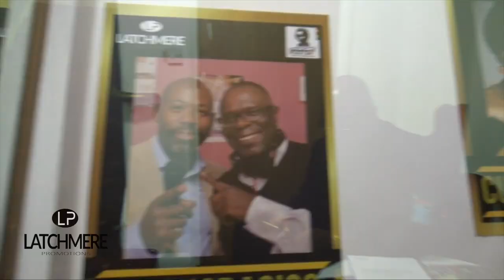Up Close and Personal Black Tie Dinner Show & Dance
Latchmere Promotions in conjunction with Roots FM
Presents

The Relaunch of Latchmere Events

Venue
The Classic Banqueting Suite 28 Upper Tooting London

Up Close and Personal Our Second Black tie dinner, show and dance
A relaxing evening filled with good music and entertainment

Food prepared By Carl Benjamin International Cuisine Chef

Headline Richie Davis
Richie Davis is an Established Singer/Songwriter, Musician and Producer of some of the finest reggae music releases in the UK.

Curtis Walker Comedian
Curtis’ hugely appealing style and seemingly effortless talent have ensured him winning over audiences as one of the Country’s leading stand-ups and actors.

Chardel Rhoden
Chardel Rhoden has an outstanding talent for singing, song/writing and performance
Chardel is not a wannabe she is a true award winner. It has taken many years of hard work and dedication to get her to this point, winning the very first Reggae Star Factor in 2014. She is a multi-instrumentalist who plays the guitar, bass, piano, clarinet.

Chemina Dixon
Sheffield based Jamaican Chemina Dixon was announced as the winner of JamIn Voice of JA 2018 The competition which exists to promote reggae music and Jamaica’s rich culture, will afford Chemina the opportunity to travel on an all expense life changing trip to Jamaica; where she perform during the official Jamaica Independence celebrations,

SeSe Singer  Foster
Singer – Song writer SeSe Foster is best known as a top 12 finalist on the hit TV show The X Factor UK. Critics stated that SeSe “wowed the judges” and pop-star Tulisa said she had “one of the most amazing voices I’ve heard in a long time”.

All Backed by The King Rebel Band

Hosted By Lady T.L.C
As a female in the industry I am a DJ supporting and promoting UK talent to the global for all. Lady TLC the DJ is to develop new avenues and streams in the music world of entertainment branding myself and my company across the world. Currently, establishing music events in the UK all under TLC GLOBAL MEDIA representing the United Kingdom and Internationally.

Come out and hear the tunes you don’t hear but want to hear
Deejay MASTER G & GUSSIE T

Doors 6:30pm – Seated 7:00PM - Dinner 7:30PM don’t be late

Show Time 9:00 Till 11PM Music 11pm Till 2AM

LIMITED DINNER SHOW AND DANCE TICKETS @ £50 INCLUDED:   3 COURSE MEAL

Latchmere Promotions
Jay Abdul - 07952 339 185